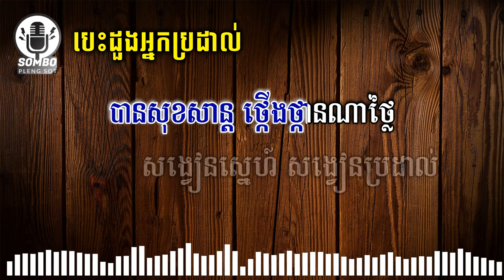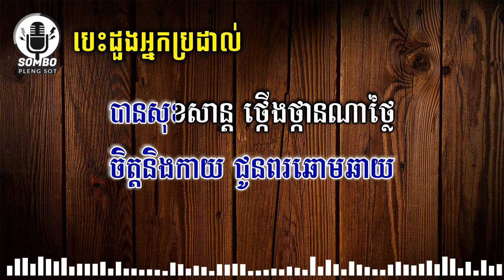បេះដួងអ្នកប្រដាល់ ភ្លេង សុទ្ធ | Besdong Nak Brodal [ Karaoke Plengsot ]